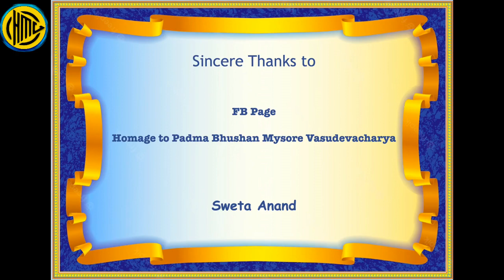Vid Sweta Anand (vocal) - Mysore Vasudevacharya Homage Page # 276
Special Carnatic Vocal Concert

Vid. Sweta Anand
(Disciple of Vid. Paarvathy Mani and Vid. Ka Mani)

Premiered on Saturday, February 11, 2023, 8:00 PM IST (9:30 AM EST)

Facebook Schedule :
9:00 PM IST (10:30 AM EST)